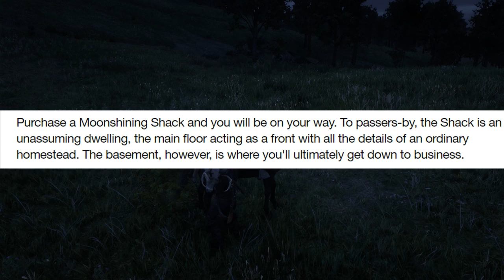Moonshiners - new red dead online update and weekly update details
Weekly red dead online update and new info about big rdr2 online update - moonshiners! New role - the moonshiner (avaliable for traders), new revolver - Colt Navy and outlaw pass 2 in red dead online.